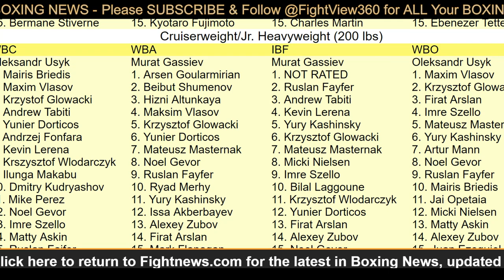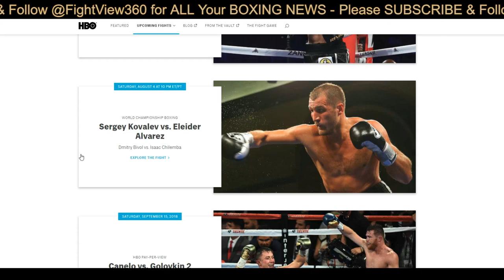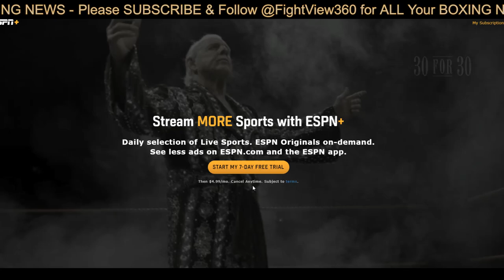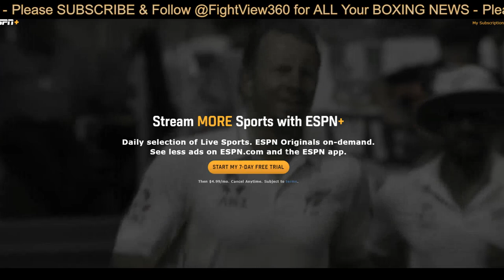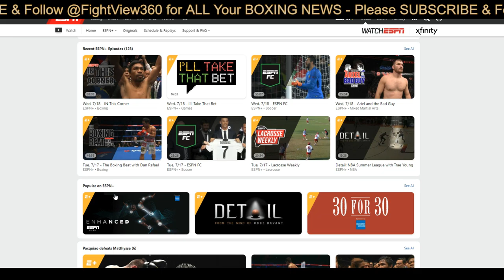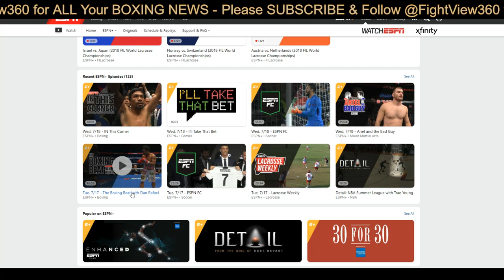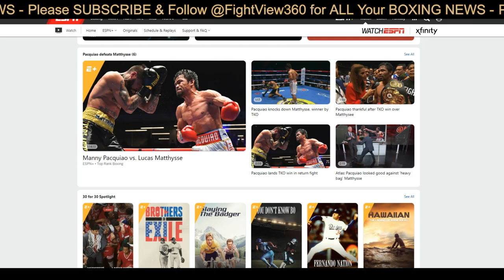SHOULD YOU BUY DAZN, ESPN+, KEEP SHOWTIME & HBO? LETS DO THE MATH! HOW WILL THEY ATTRACT CASUALS?